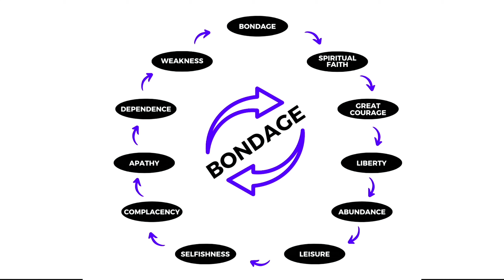Judges - "Ordinary People with Extraordinary Stories" TIMB, - Chapter 2